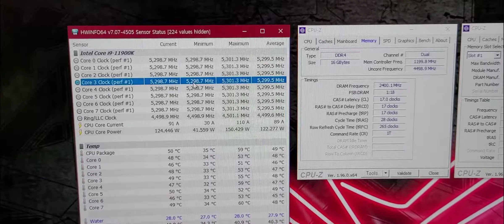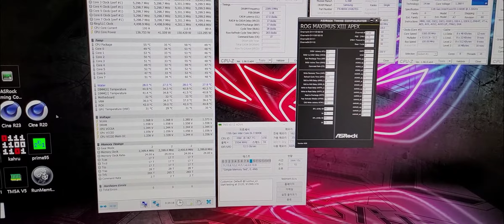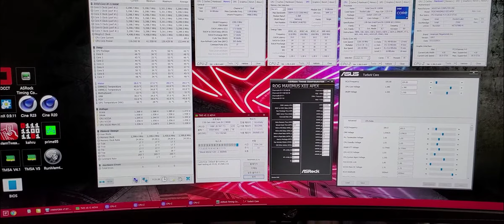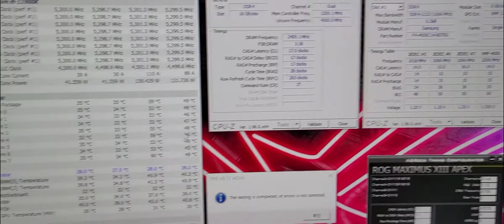Testing new 4000 CL14 G.SKILL Royal Elite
- CPU : 11900K
- M/B : ASUS ROG MAXIMUS XIII APEX (BIOS : 1007)
- Memory : G.SKILL Trident Z Royal Elite Series 16GB (2 x 8GB)  (F4-4000C14D-16GTEG)
- Memory OC : 4800Mhz-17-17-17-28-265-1T (Gear 2)
- Voltages (Bios)
  : RAM 1.550v
  : IO 1.050v
  : SA 1.35v
  : Mem OC IO 1.35v
- Ram Cooling
  : air (not even removed vinyl from ram cover)